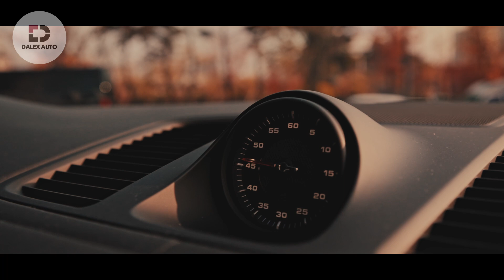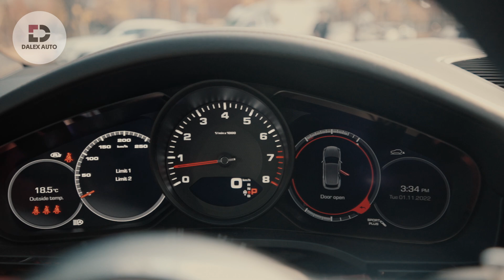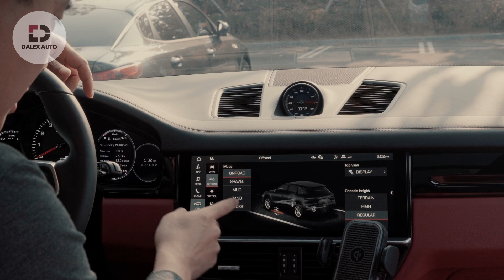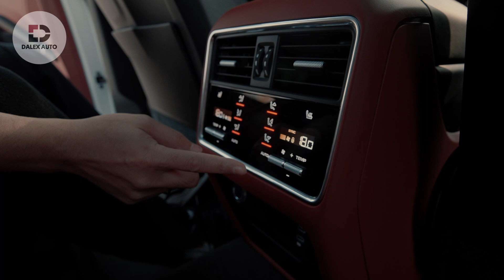Заказать Porsche Cayenne из Кореи. Oбзор корейской комплектации + отзыв владельца